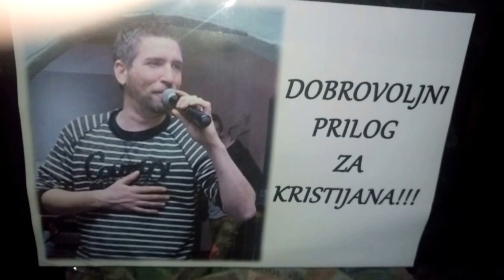Humanitarna Svirka za Kristijana Caffe Tornado Extra Bend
-Humanitarna Svirka za Kristijana Caffe Tornado Kikinda
Extra Bend